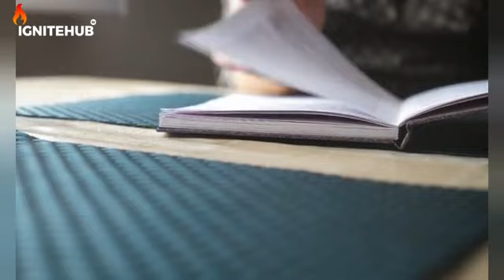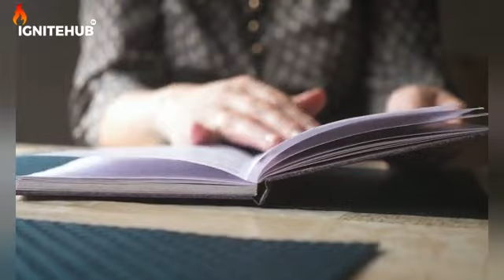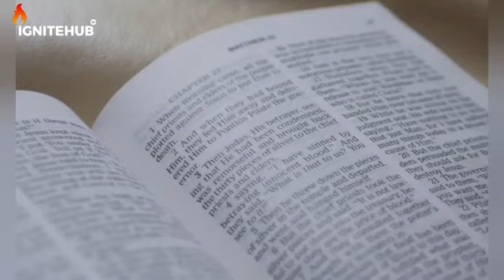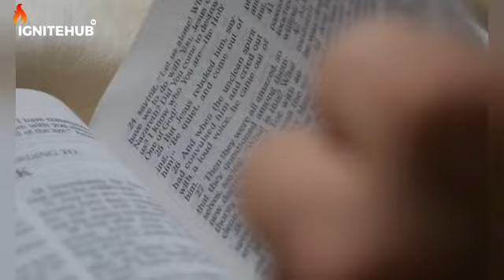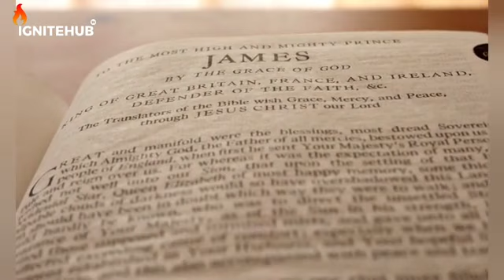THIS IS WHY MANY DON'T UNDERSTAND THE BIBLE || REV'D TOLU AGBOOLA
In this video, Rev'd Tolu Agboola explained why many don't understand the bible, please watch.

●Speaker: Rev'd Tolu Agboola.

FULL SERMONS: THE REWARD OF DEDICATION Part 2.